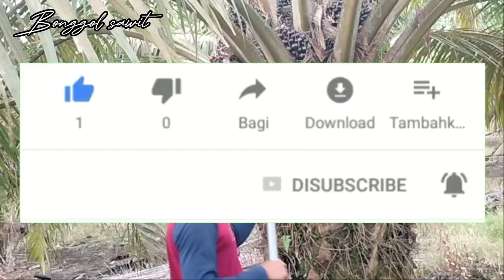Waw‼️Panen sawit pokok rendah buahnya mantap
Waw‼️Panen sawit pokok rendah buahnya mantap#bonggolsawit